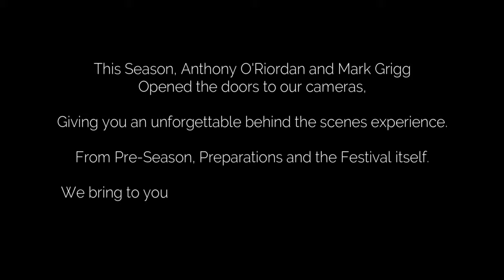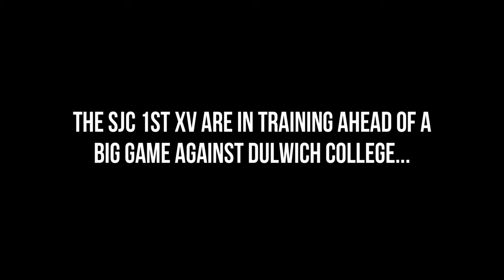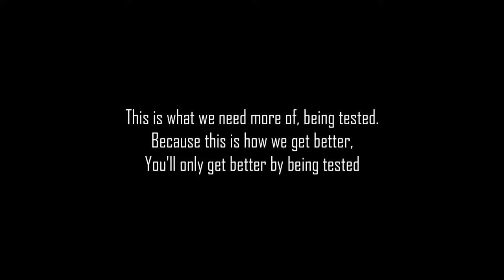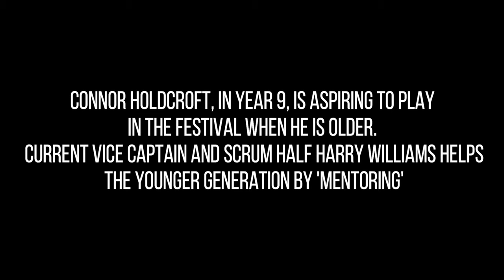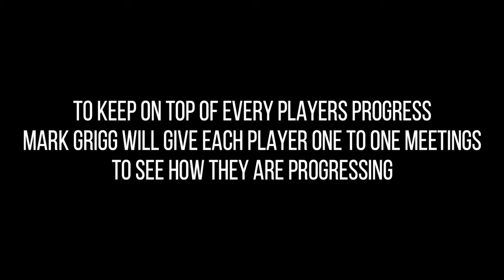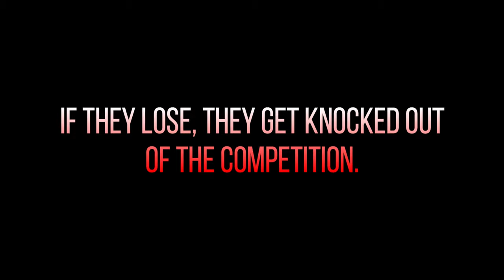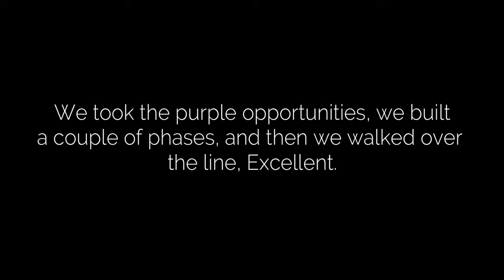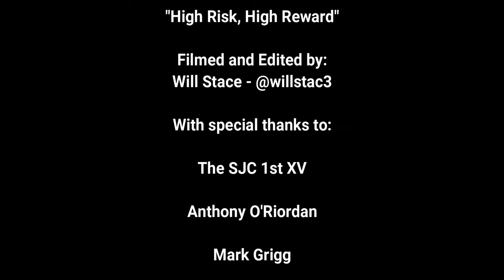Year 10 Student Will Stace Documentary Series Episode 2,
This means everything, high risk, high award.